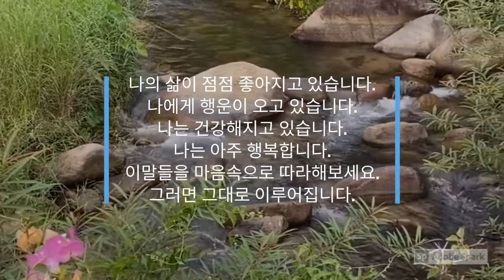마음이 편안해지는 물소리 ( 말씀 )